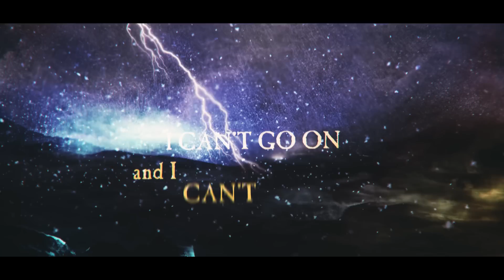SCARDUST - Sands of Time (Lyric Video)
SCARDUST - Sands of Time (Official Lyric Video). Taken from the album "Sands of Time".

Lyrics: Orr Didi

Lead vocals: Noa Gruman
Drums: Yoav Weinberg
Guitars: Yadin Moyal
Bass: Yanai Avnet
Keyboards: Alex Nicola (ex)

Featuring the Choir of Mysterious Monks

Produced by Scardust

Video by All4Band